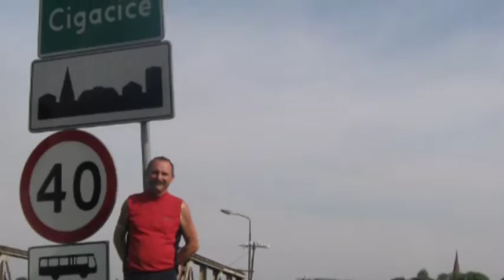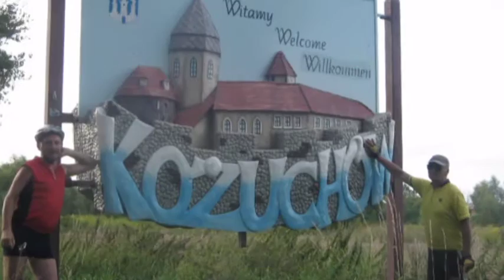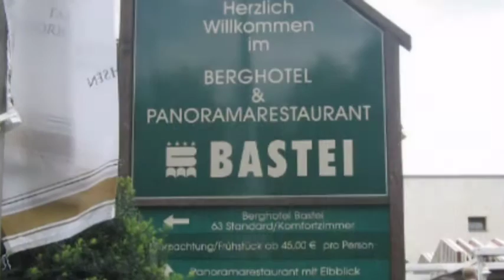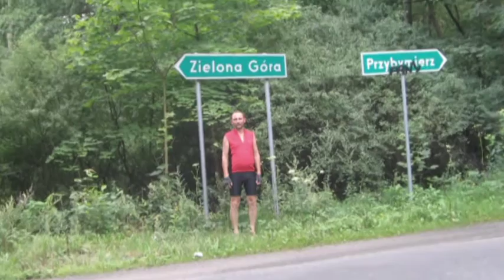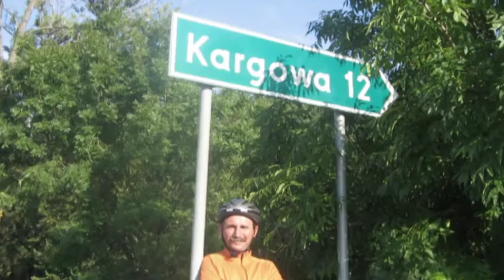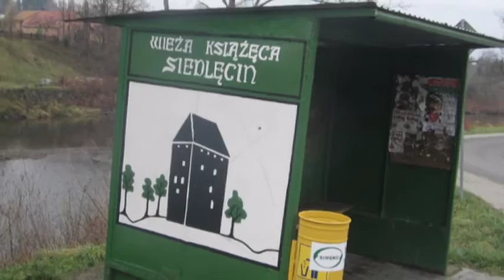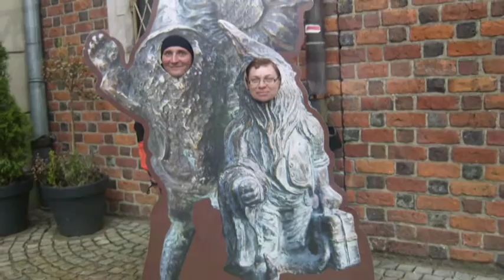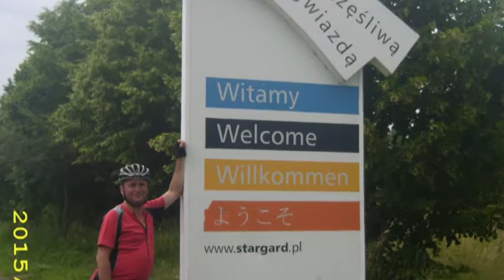Video 2016-2-38 (3021) ARECZEK WĘDROWNICZEK ROWEROWY/2 (2012-2015) Slide Show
My friend Arek asked me to  make a video with his photos of 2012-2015,all from his biking.All shots were taken by him,added some music of Polish bands GOLEC U ORKIESTRA and AKCENT!Also see a PLAYLIST of series "Arek's Bike Trips" on my channel!Have a nice watching!Amnas2011
Mój przyjaciel Arek w latach 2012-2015 podczas podróży rowerowych wykonał szereg ciekawych zdjęć i prosił mnie o wykonanie klipu z przeglądem jego prac.Oprawa muzyczna w formie utworów dwóch zespołów GOLEC U ORKIESTRA i AKCENT!Zapraszam również do przejrzenia PLAYLISTY "Wycieczki Rowerowe Arka" (Arek's Bike Trips) na kanale!Życzę miłego odbioru i pozdrawiam!Amnas2011